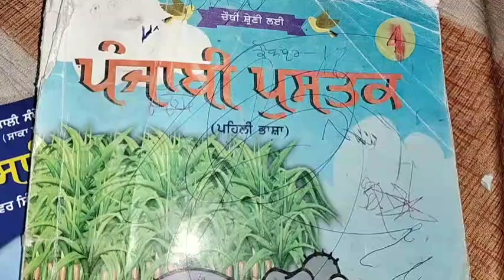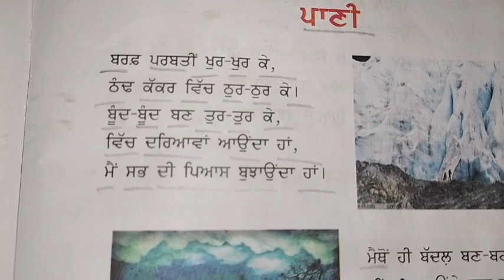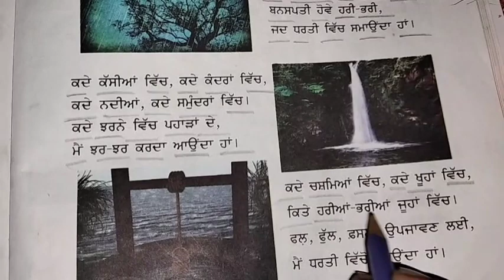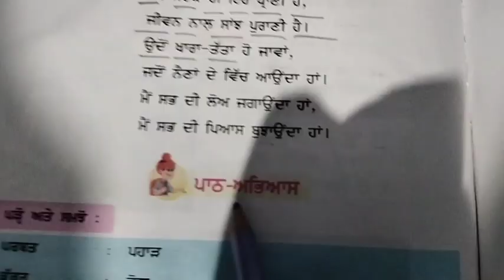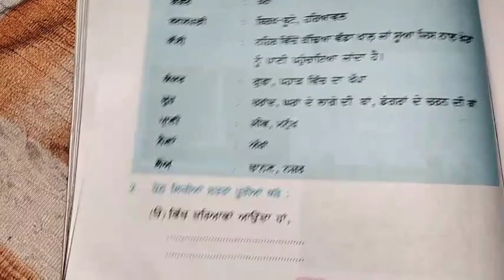class 4th pani